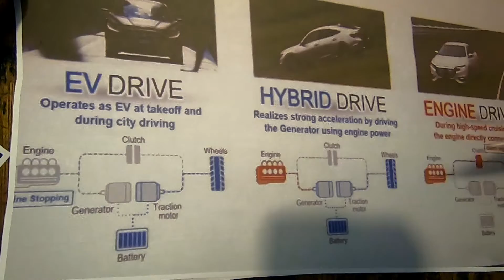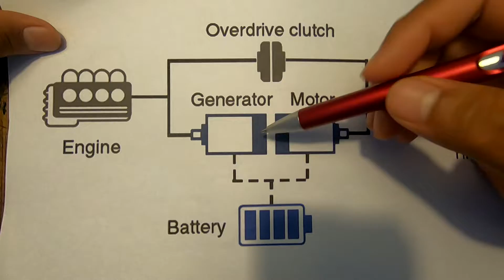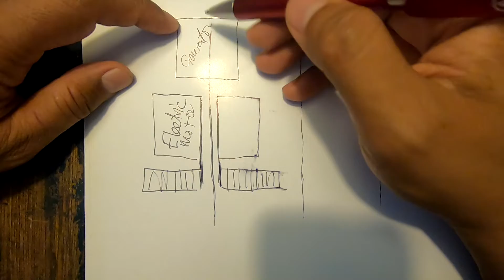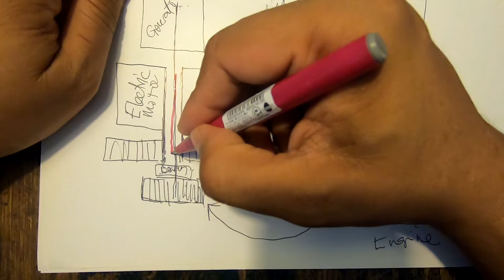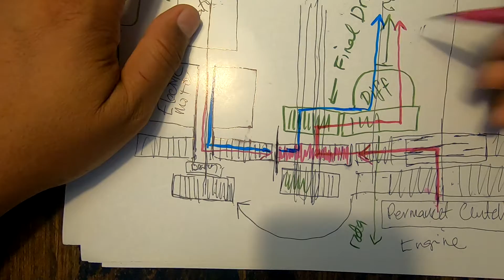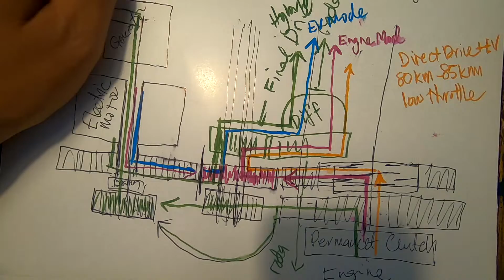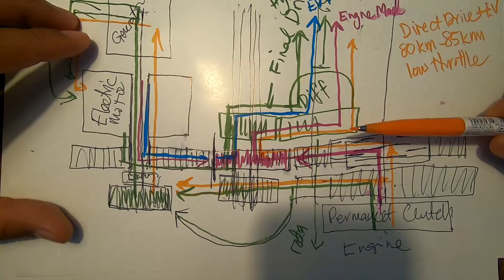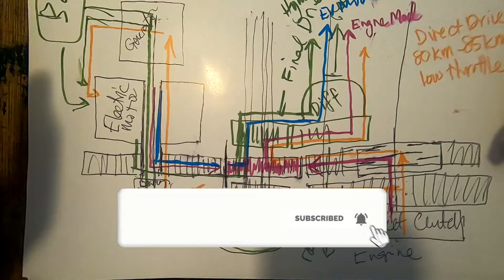Bagaimana Honda hasilkan rasa tukar gear tanpa guna gear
Rekebantuk sistem i-mmd ni memangunik dan canggih, aliran kuasa dari enjin dan motor elektrik bergabung secara halus dan tak terasa bila bertukar dari kuasa enjin ke kuasa motor ataupun gabungan antar dua

maaf lukisan macam caka ayam sikit kalau ramaiberminat mungkin aku akanbuat semual video ni, pendekkan dan gunakan grafik yang lebih jelas